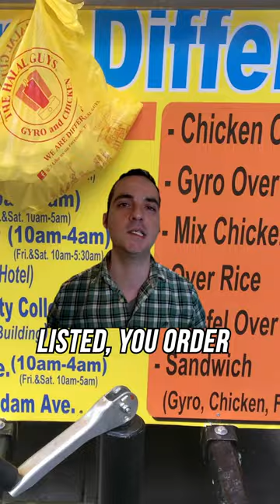New York's BIGGEST Scams to Avoid Part 2!